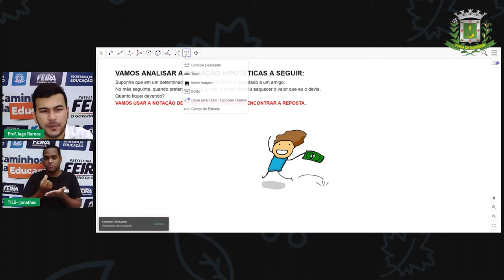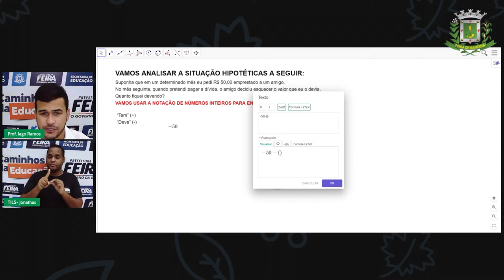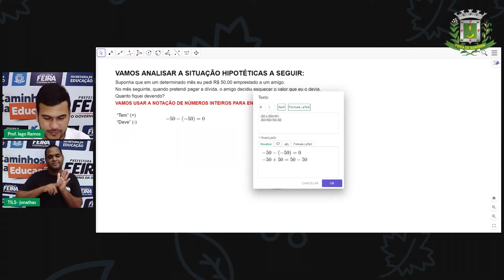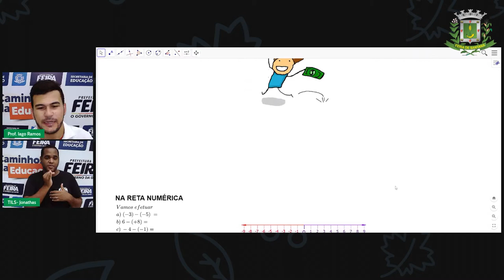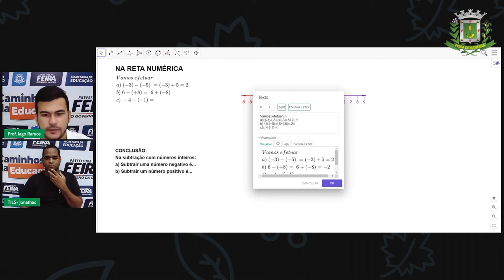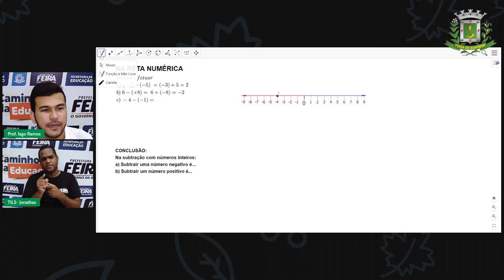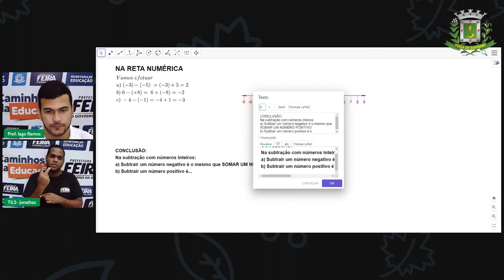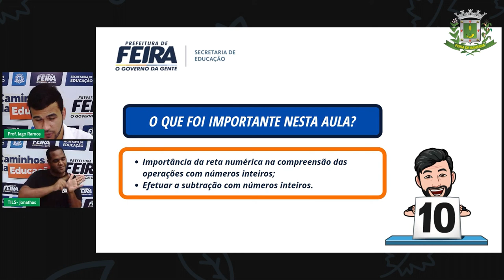7ºANO Aula 18 Prof Iago Ramos Matemática Subtração com números inteiros